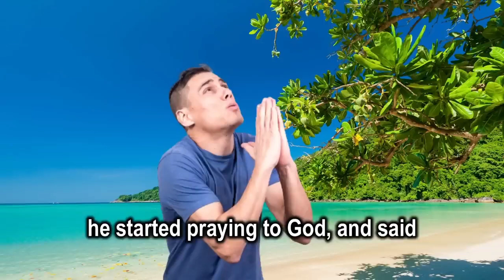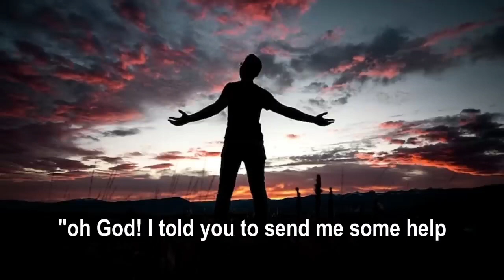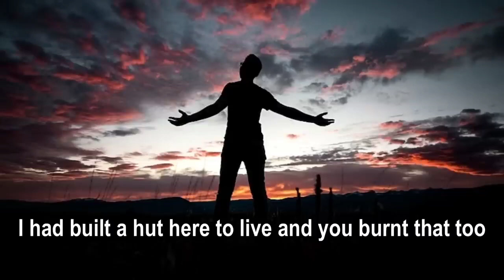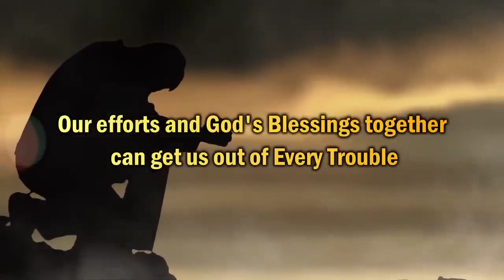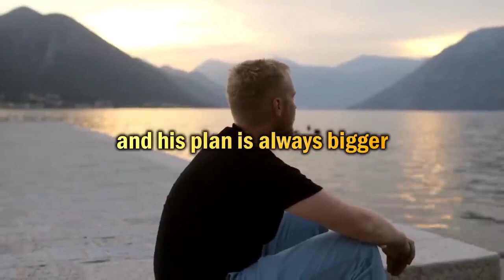JESUS NEVER FAILS . REAL LIFE STORY.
This REAL LIFE STORY brings a lot of faith upon God .This INSPIRATIONAL, MOTIVATIONAL, MORAL STORY brings more strength to us to delete our Worries.The most popular one.